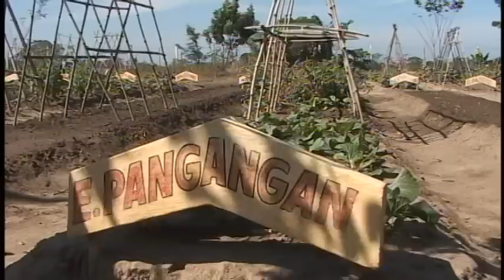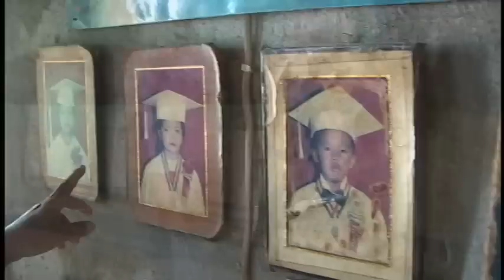Philippines part 3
A group of Edmontonians head to the Philippines to set up a playground in an impoverished village. Part 3 deals with getting to know the village, and staarting work on the playground itself.